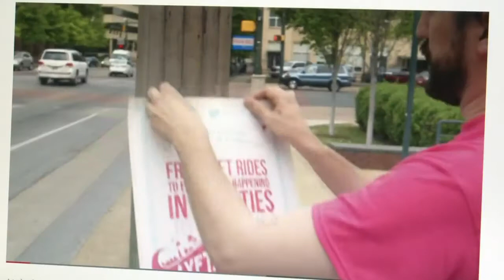No decision from PRC for Lyft, Uber